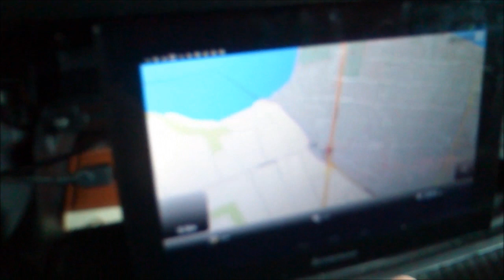Sznajder w trasie 028 - Południowa Szwajcaria